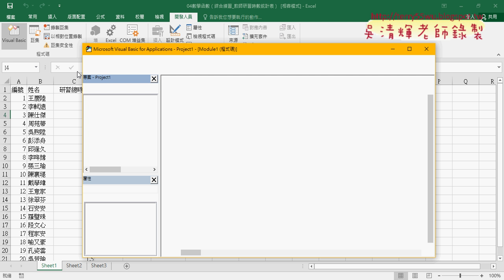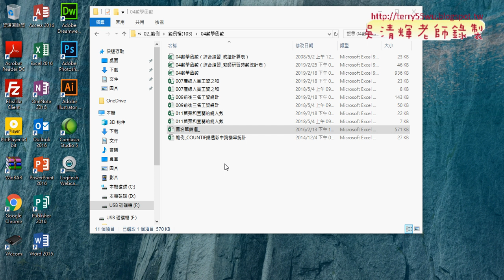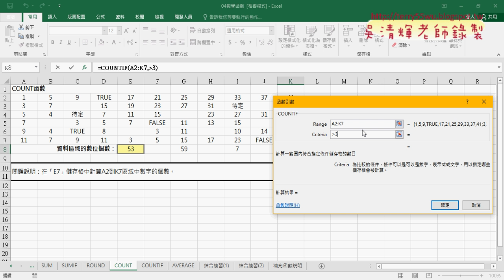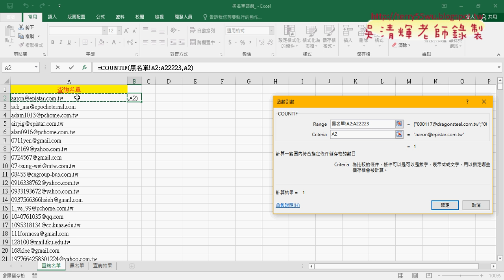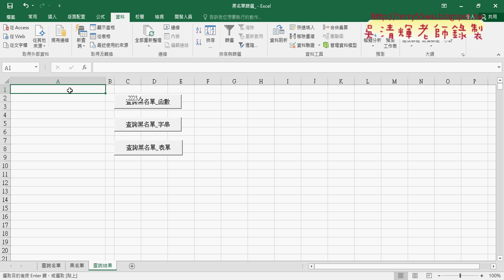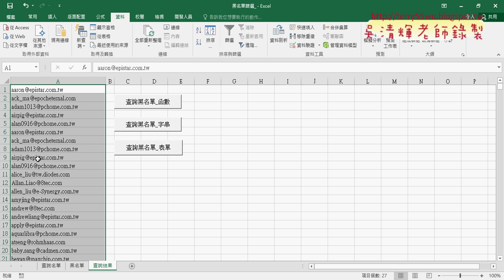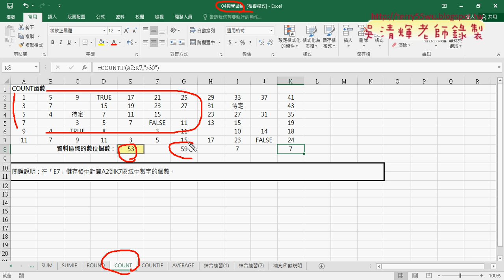03 COUNT相關函數與黑名單篩選